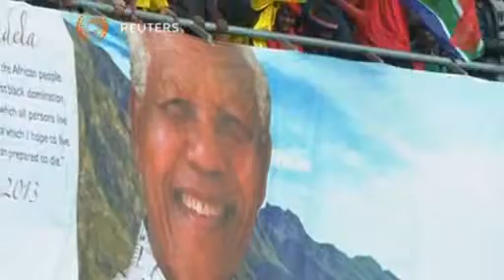إقامة مراسم تأبين مانديلا بحضور قادة العالم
اقيمت في جنوب افريقيا يوم الثلاثاء مراسم تأبين الزعيم الراحل نيلسون مانديلا بحضور العشرات من زعماء وقادة العالم وبمشاركة عشرات الالاف من المواطنين في استاد سوكر سيتي بجوهانسبرج.

من اجل القاء نظرة الوداع على الزعيم الافريقي الراحل نيلسون مانديلا، تدفق الرؤساء والقادة والمشاهير ايضا من جميع انحاء العالم يوم الثلاثاء ، للانضمام الى عشرات الالاف من ابناء جنوب افريقيا في استاد سوكر سيتي بجوهانسبرج لحضور مراسم تأبين تكريما لقدرته على إزالة الاختلافات السياسية والعرقية والتقريب بين الخصوم.